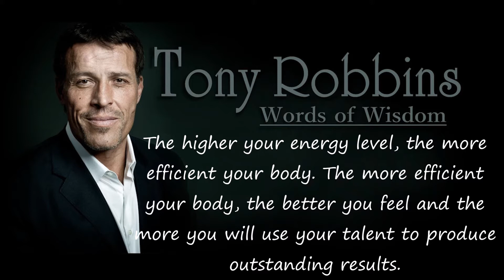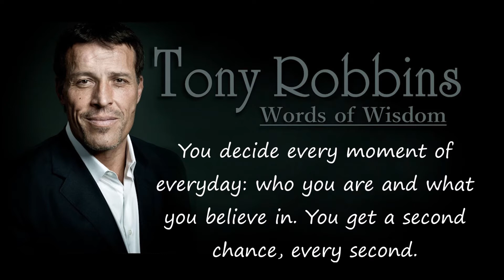Tony Robbins | Better Health | More Energy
Mentor Motivation: Today one of my mentors Tony Robbins, talks about the importance of having better health and more energy. Later his wife Sage joins in to talk about how you can with 3 easy habits to start right NOW. Leave me a comment who is your favorite mentor?Anthony Jay Robbins[1] (born Anthony J. Mahavoric; February 29, 1960) is an American MLM advocate, businessman, and author. He became well-known for his infomercials and self-help books: Unlimited Power, Unleash the Power Within and Awaken the Giant Within.
In 2007, he was named in Forbes magazine's "Celebrity 100" list, earning an estimated $30 million annually.
2nd Quarter Book Picks:
April: The Life Changing Magic of Tidying Up by Marie Kondo
May: The 5 Love Languages by Gary Chapman
The 5 Love Languages of Children by Gary Chapman
June: How To Win Friends and Influence People by Dale Carnegie
1st Quarter Book Picks:
Jan: The Miracle Morning by Hal Elrod
The Miracle Morning Journal by Hal Elrod
Feb: The Primal Blueprint 21 Day Total Body Transformation by Mark Sisson
The Primal Blueprint
The Primal Blueprint Cookbook
March: Dave Ramsey’s Complete Guide to Money by Dave Ramsey
Complete Guide to Money Workbook
Dave Ramsey’s Total Money Makeover

***Anyone Reusing Or Redistributing Videos From The "Enjoying Lifes Journey" Channel Must Have My Permission To do So***

Join Us In Enjoying Lifes Journey as we Discover our Passion, Create our own Path and Become our Purpose. We hope by sharing our life learning experiences with you, you will be inspired to Discover your Passion, Create your Path and Become your Purpose all while Enjoying Lifes Journey.